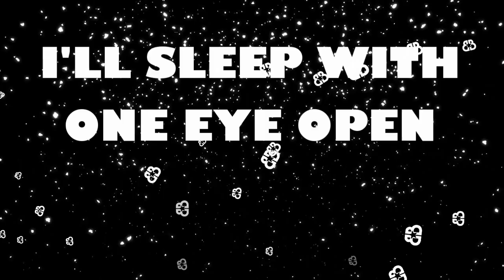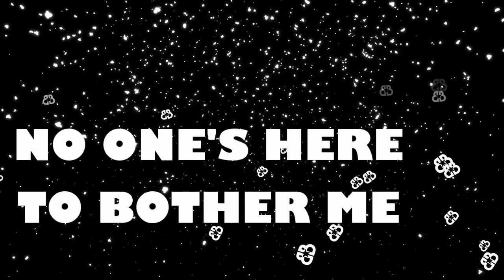Silent Wife - ( Silent Night Parody )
A New Version Of The Christmas Classic "Silent Night" That Is Much More Realistic.
for more amazing holiday music